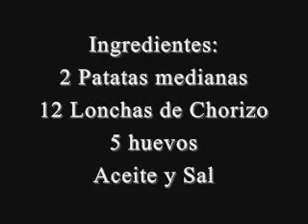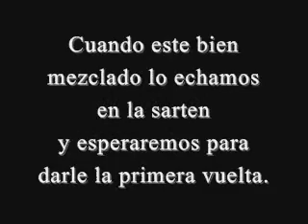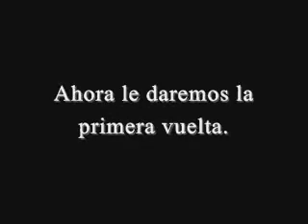Tortilla de chorizo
Ingredientes:
2 Patatas medianas, 12 Lonchas de Chorizo, 5 huevos, Aceite y Sal